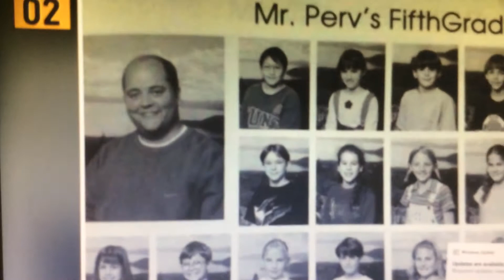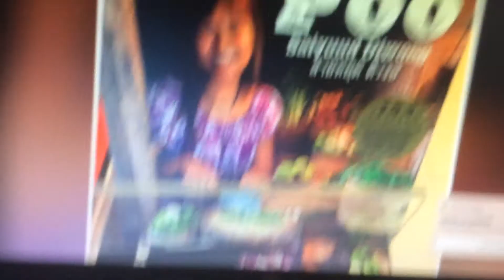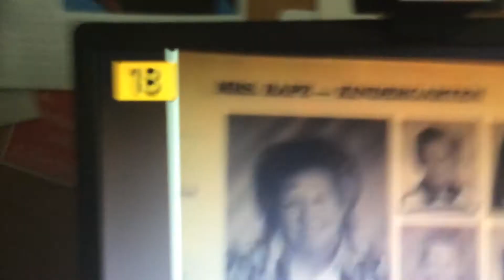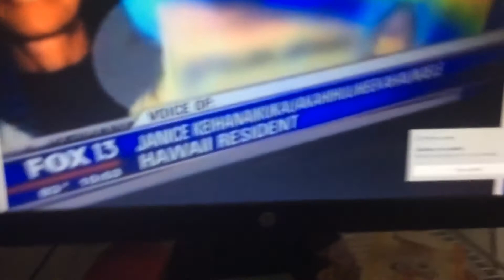Hilarious Gag Names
If your name is Bart Simpson this is for you. This Video Meets The Hagfish Seal Of Approval.